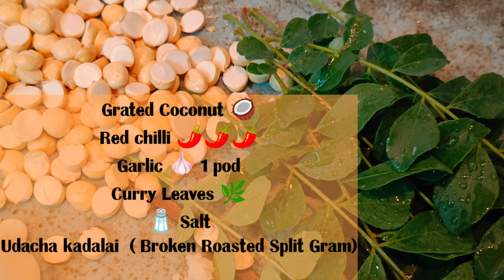Simple And Quick Coconut 🥥Dry Red Chilli 🌶️ Chutney 🧄🧂 🌿🥥🌶️🍲